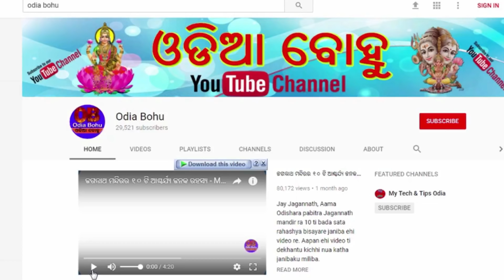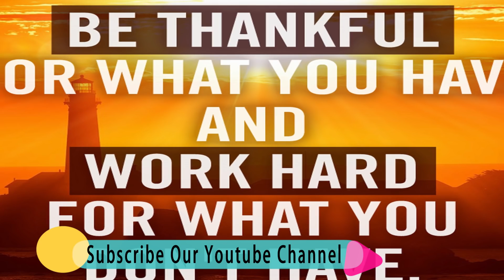ସାଧୁବାଣୀ ଶିଘ୍ର “ଧନି“ ହେବାର ୫ଟି ଗୁପ୍ତ ରହସ୍ୟ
Sighra dhani heba pain karantu ehi panvha ti gupta upaya